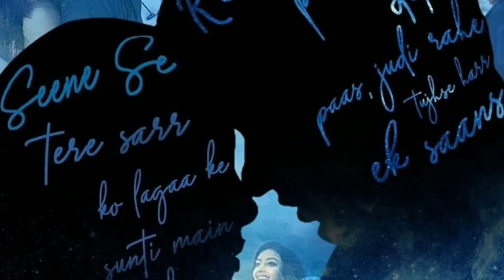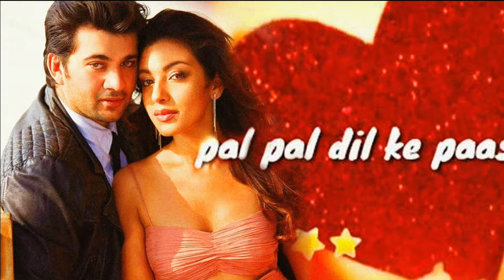Hindi film Review || Pal Pal Dil Ke Pass || THAKUR KE BINDAS BOL || INDIAN FILM || NEW RELEASE 2019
introducing Karan Deol and sehar Bamba .The film is presented by Mr Dharmendra and Directed by Sunny Deol